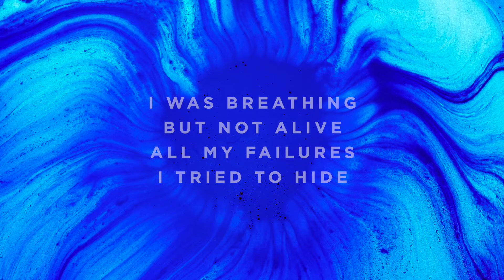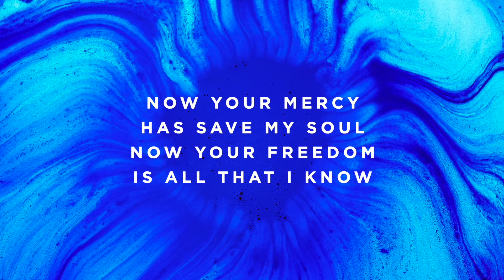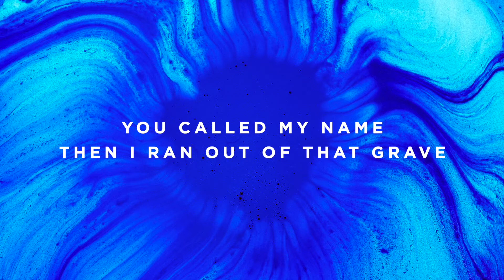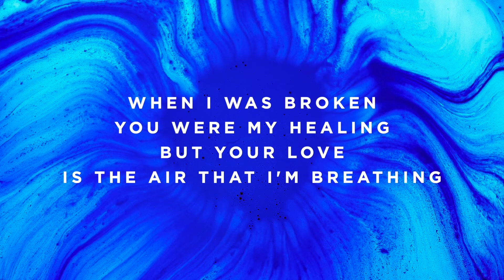Glorious Day - C#/Db - Instrumental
Timestamps:

Vamp - 0:00
Intro - 0:04
Verse 1 - 0:12
Verse 2 - 0:39
Chorus - 1:05
Interlude - 1:36
Verse 3 - 1:45
Chorus - 2:11
Instrumental - 2:41
Breakdown - 2:50
Bridge - 2:59
Bridge - 3:17
Chorus - 3:33
Outro - 4:06
Ending - 4:16